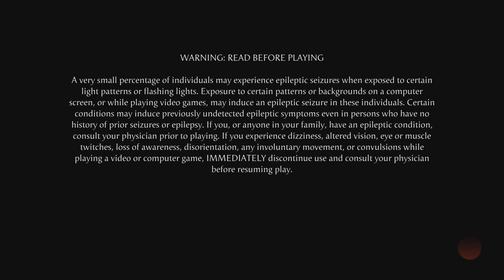Mortal Kombat 1_20240415182009